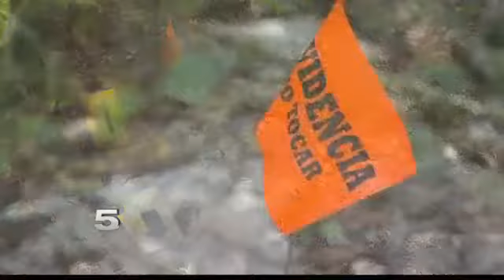A Look into Mexico's Drug War